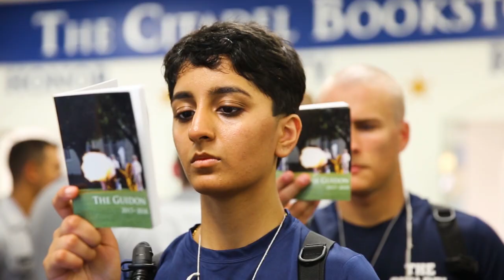Rite of Passage | Our Mighty Citadel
For Cadet Aaron Daninger, quitting was not an option. The fourth-class system was difficult—but when things got hard, his classmates helped him get through it.